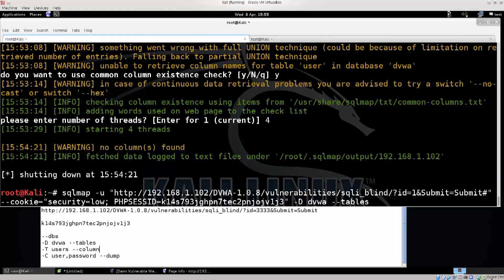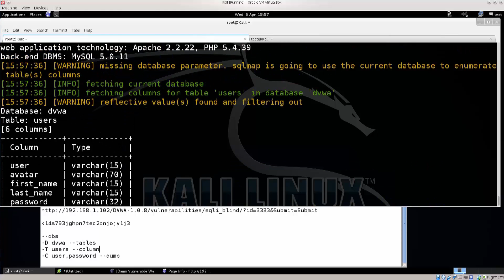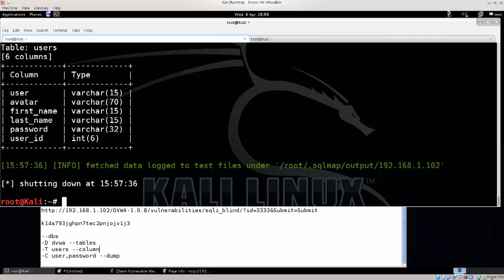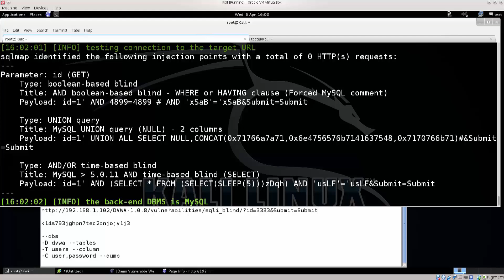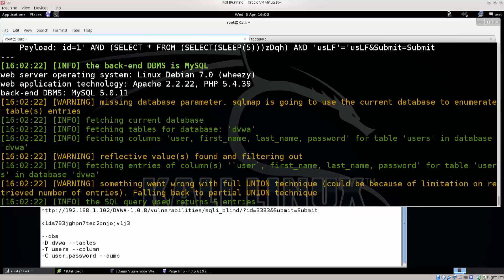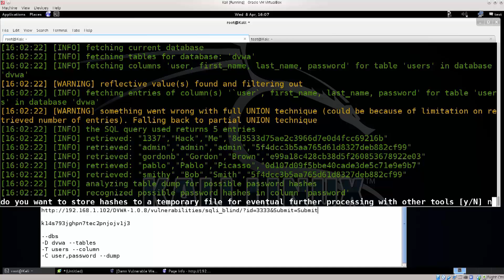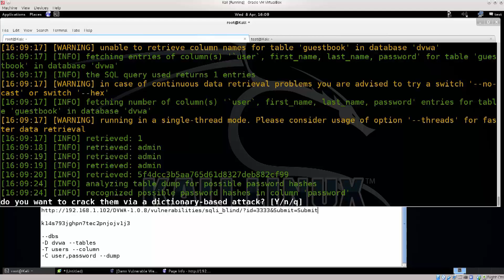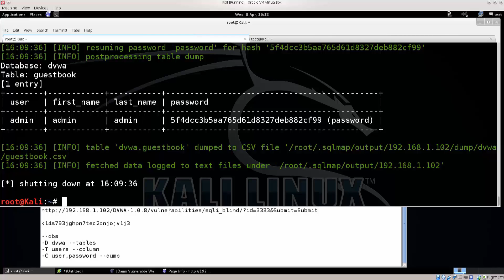Learn Kali Linux Episode #57: Sqlmap Demonstration (Part 2)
In this video we will continue with the chapter on SQL injections. In part 5 of this tutorial, we will finish up with our Sqlmap demonstration and perform a basic dictionary attack.